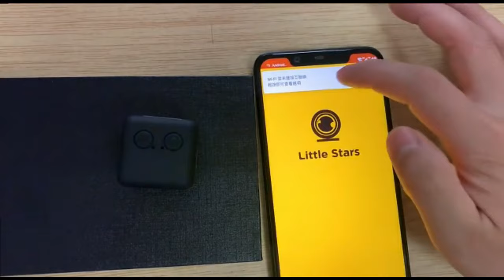SQ11 Mini Wifi Camera | Result Video | How to Use ?